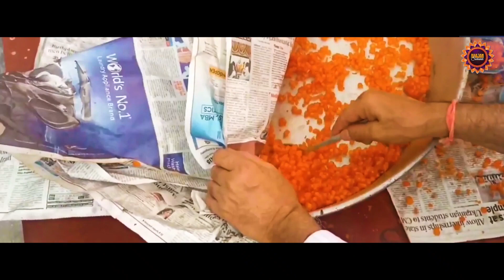बड़े मंगलवार का भंडारा स्पेशल | भंडारा बजरंगी का | Bhandara Bajrangi Ka | Latest Bhandara Song 2024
► Song : Bhandara Bajrangi Ka
► Singer : Manish Ayodhyawasi
► Lyricist : Ankur Singh
► Video : Ankit
► Category : Devotional ( Hanuman Bhajan )

To release your recorded song on our network kindly WhatsApp on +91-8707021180 Or Call for more details and trade inquiry .

Manish Prajapati
Manish Prajapati: bhandara,
bhandara me nache mhari binani re,
bhandara song,
bhandara mein nache mhari binani,
bhandara me nache mhari binani song,
bhandara me nache dj remix,
bhandara me nache,
bhandara me dj baje,
भंडारा में नाचे मारी बिनानी रे,
भंडारा,
बंजारा गाना,
बंजारा गीत,
भंडारा अप,
अयोध्या bhandara,
अयोध्या भंडारा संत रामपाल जी महाराज,
अरे भंडारा में नाचे मारी बिनानी रे,
अमरनाथ भंडारा,
अयोध्या भंडारा रामपाल जी,
अयोध्या भंडारा रामपाल जी महाराज का,
अयोध्या भंडारा रामपाल जी महाराज,
अन्नपूर्णा भंडार,
अपने अक्कलकोट,
अ-ज्ञ,
भंडारा आलू रेसिपी,
भंडारा आरती,
आज भंडारा है,
आदमापुर भंडारा उत्सव,
आयलो भंडारा उधळला,
आदमापुर भंडारा उत्सव 2024,
आदमापुर भंडारा,
आज भंडारी,
इलायची भंडारा,
भंडारा शहर,
bhandara bhandara,
इंदौर का भंडारा,
इंडियन भजन,
ईश्वर भंडारी,
ईश्वर भारत,
ई लाइब्रेरी,
ईश्वर बंसल,
भंडारा उधळू या देवाचा,
भंडारा उधळला जेजुरीत,
भंडार उदयपुर,
भंडारा उधळून,
उधळून भंडारा पिवळा भारी,
भंडारा उत्सव,
भंडारा उत्सव आदमापूर,
उ अट मामा,
उत्तम मामा,
उ बोलेगा song,
हो रहा है भंडारा,
एमएसजी भंडारा,
एमएसजी भंडारा 27 नवंबर,
bhandara a jaaye,
bandar a jao,
भंडारा लाइव,
ए बंजारे,
ए भारत,
ए बंजारा रे,
ऐसा भंडारा,
ho raha भंडारा,
हो रहा भंडारा,
ः भजन,
bhandara marathi movie,
भंडारदरा,
ॲ चे शब्द,
भंडारा का खाना,
भंडारा का,
भंडारा की,
भंडारा के भजन,
काशी भंडारा,
भंडारा खाकर जाना जी,
भंडारा खाना चाहिए या नहीं,
भंडारा खिचड़ी रेसिपी,
भंडारा घाघरा,
भंडारा घाघरा गाना,
भंडारा घाघरा आदिवासी सॉन्ग,
भंडारा घाघरा वीडियो,
भंडारा चालू हो गया,
भंडारा चित्रपट मराठी,
भंडारा चुटकुला,
भंडारा चे गाणे,
भंडारा ची गाणी,
भंडारा चित्रपट,
चल रहा भंडारा,
बंजारा छोरा जाट का,
भंडारा छिड़क छिड़क मल्हारी,
bhandara ka song,
bhandara gana,
भंडारा जिल्हा संपूर्ण माहिती,
भंडारा जिल्ह्यातील तालुके,
भंडारा जिला न्यूज़,
भंडारा जिला,
भंडारा जिल्ह्यातील पर्यटन स्थळ,
भंडारा जेल की वीडियो,
भंडारा जिल्हा न्यूज,
भंडारा जेल,
जय धरणीधर,
जय चैनल,
भंडारा टुडे सूट सलवार,
भंडारा डोंगर संत तुकाराम महाराज मंदिर,
भंडारा डोंगर देहू,
भंडारा डोंगर मंदिर,
भंडारा डोंगर कीर्तन,
भंडारा डांस ग्रुप,
bhandara dj,
bhandaran,
bhandara na mana re,
bhandara na mana re song,
bhandara na ganda